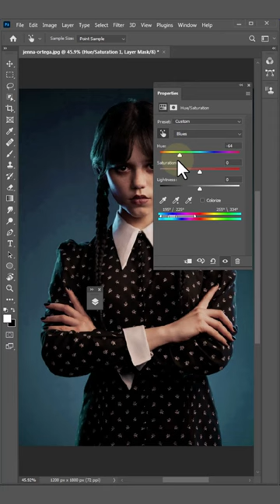Wednesday Photo edit Photoshop Tutorial Change Background Color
model jenna ortega from Wednesday movie